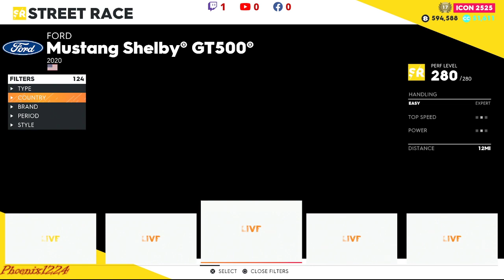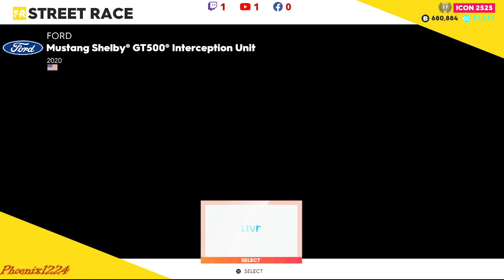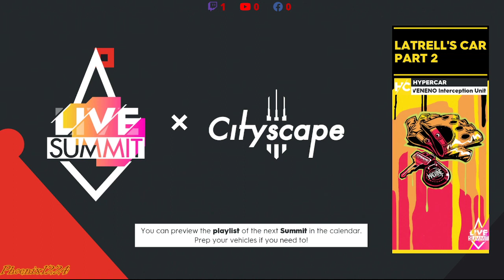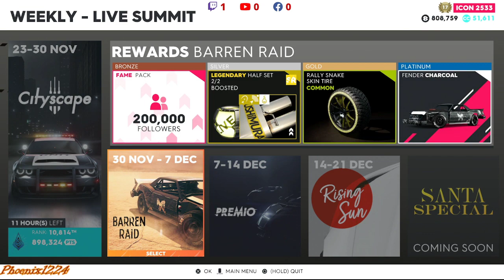The Crew® 2: Live Event - Cityscape Summit